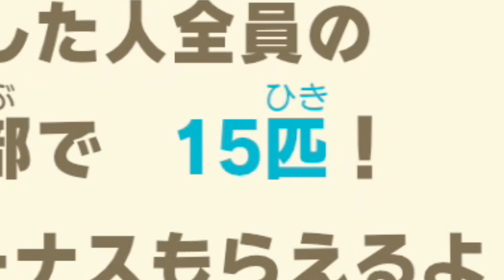【ゲーム遊び】あつまれ どうぶつの森 ふたりでつり大会！ 協力してたくさんゲットするぞ！【アナケナ&カルちゃん】あつ森 Animal Crossing: New Horizons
☆彡みんなに笑顔を！このチャンネルでは大人も子供も安心して楽しめる動画を投稿してます☆彡
みなさんこんにちは「アナケナとカルちゃん」です！
今回は大人気ゲームのあつまれ どうぶつの森で遊んでみたよ！ジャスティンさんの開催するつり大会に参加したよ！動画をみて楽しんでね♪

アナケナチャンネルでは大人も子供も一緒に遊べる「ゲーム遊び（実況）」を週に2～3本投稿してます！
◆マリオ
◆マインクラフト
◆スマブラ
◆ポケモン
◆スプラトゥーン2
◆青鬼

その他人気の動画

≪再生数100万回以上の動画≫
↓【ゲーム遊び】マリオメーカー2でキノピコの家ごっこ遊び マリメ【アナケナ&カルちゃん】Super Mario maker 2

↓【ゲーム遊び】マリオメーカー2でマリオの家ごっこ遊び マリメ【アナケナ&カルちゃん】Super Mario maker 2

↓【LEGO遊び】レゴとスライムでスプラトゥーンごっこ ナワバリバトルで勝負だぞ！【アナケナ&カルちゃんのキッズアニメ】Splatoon

↓【LEGO遊び】青鬼レゴから逃げれるのか！？謎を解いて建物から脱出するぞ！【アナケナ&カルちゃん】Ao-oni

≪オススメの寸劇動画など≫
↓【LEGO遊び】スマブラごっこ 大乱闘で勝ちのこってマスターハンドど対決だ！【アナケナ&カルちゃんのキッズアニメ】Super Smash Bros

↓【LEGO遊び】スーパーマリオごっこ（前編）スーパーマリオになってピーチ姫を助けに行くぞ【アナケナ&カルちゃんのキッズアニメ】Super Mario